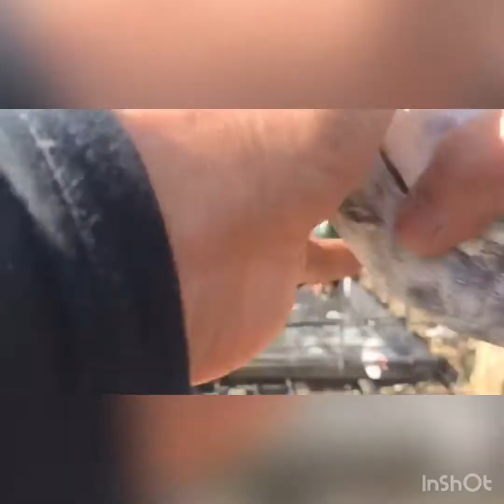Kabootr Bazi in uk